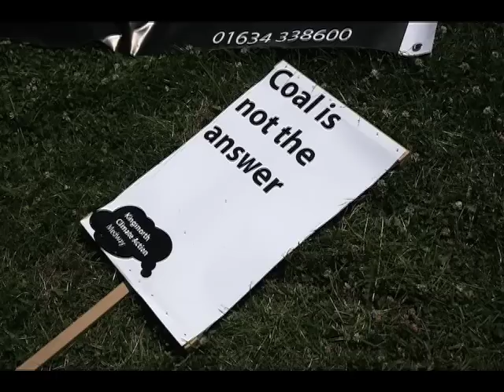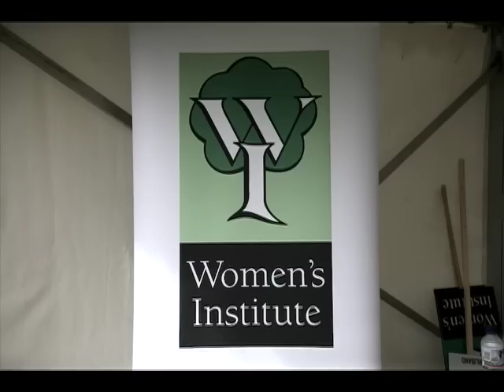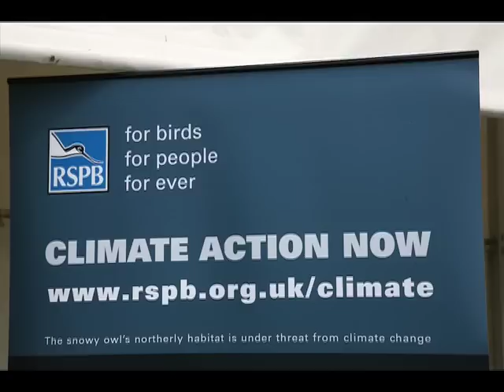Thousands take part in the 'Mili-band' and stand-up to climate change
On 4 July 2009, thousand of people from up and down the UK gathered at the site where energy company E.ON are pushing to build a new coal power station at Kingsnorth, Kent.

The crowds were there to send a message to Ed Miliband  the government minister in charge of UK climate change policy  that a clean, low-carbon future can be the only way forward. Ed Miliband has the power to choose to invest in low-carbon solutions instead, and lead the UK to a clean energy revolution.

If a new, dirty coal power station gets the go-ahead at Kingsnorth it will be the first built in the UK since the 1970s. It could emit as much as seven million tonnes of CO2 per year - that's more than the total emissions of the world's 30 poorest countries combined.